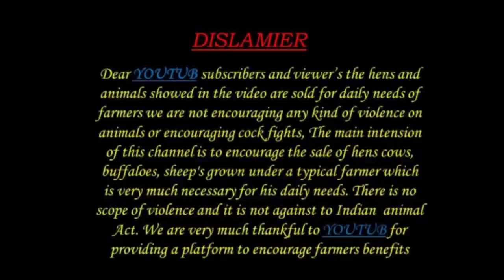Sheeps kids 9705859574 పిల్ల గొర్రెలు అమ్మకానికి